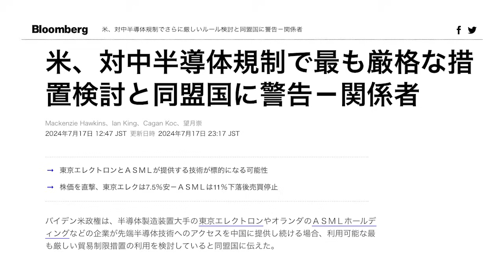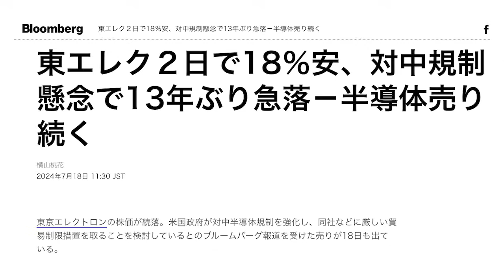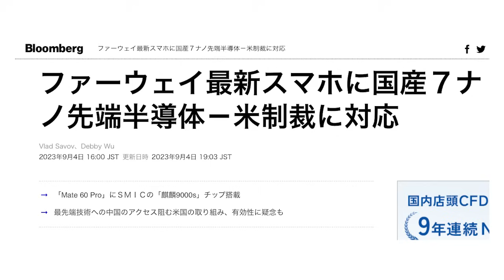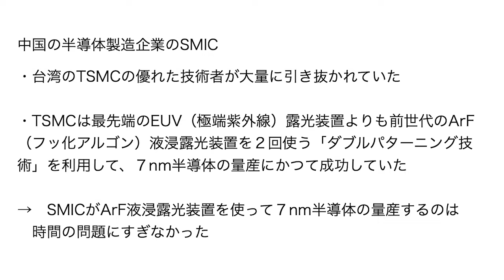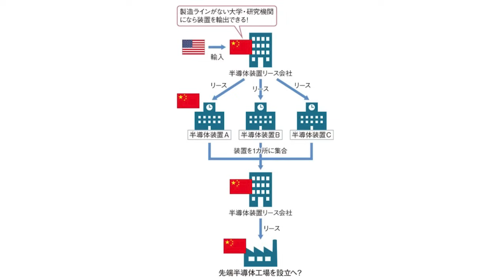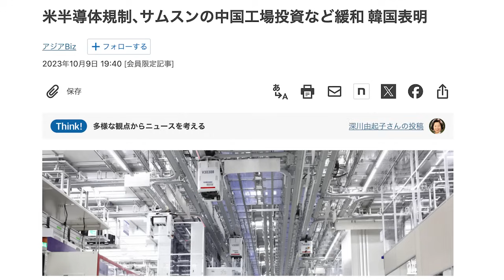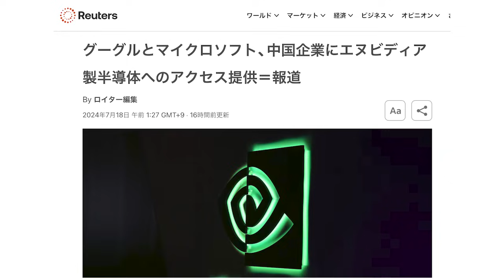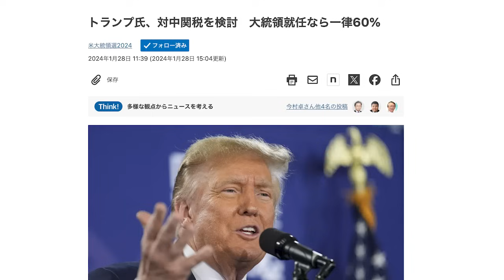米国の新規制は本物か？いよいよ追い込まれる中国の先端半導体生産【朝香豊の日本再興チャンネル】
■ブログ
朝香豊の日本再興ニュース